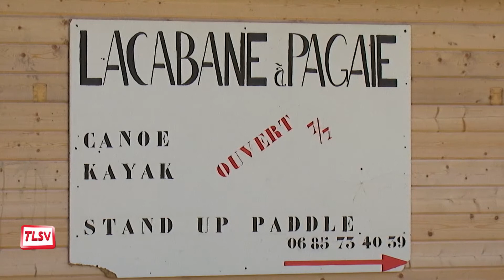Luçon : venez profiter de la cabane à pagaies !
Jusqu'au 26 août, la cabane à pagaies est ouverte le long du canal de la Marguerite à Luçon. Vous pouvez y louer canoë, kayak ou stand up paddle. De quoi passer un bon moment dans un superbe environnement !